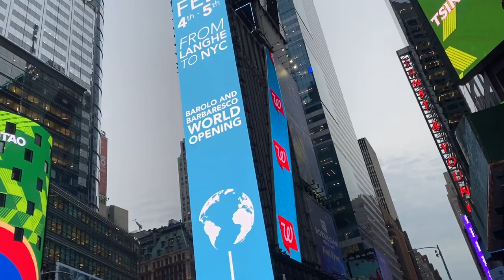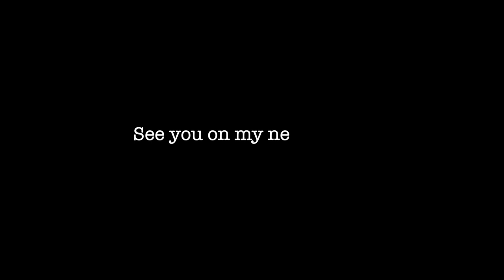New York part 2 (feat. Raiza Contawi) | Pinoy in America | Vinz Leonardo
Vlog 78
New York!